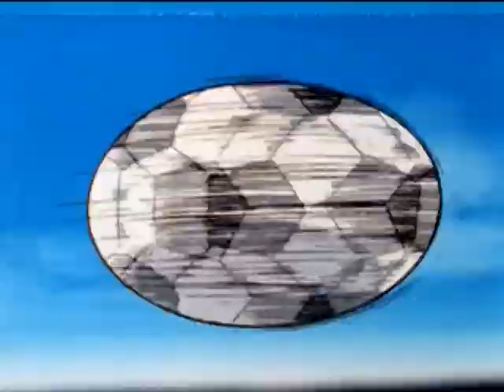Olive et Tom - Episode 61 - Le tir de l'aigle